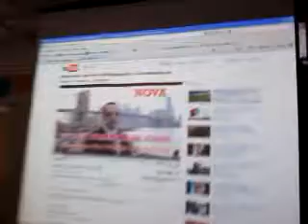This happens when teacher leaves balkanboys part2